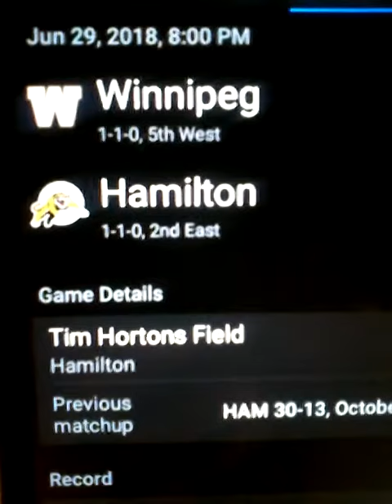Free CFL. Friday. 06-29th -2018..40 Wins .10 loses 1 draw 48 days. Day.# 122